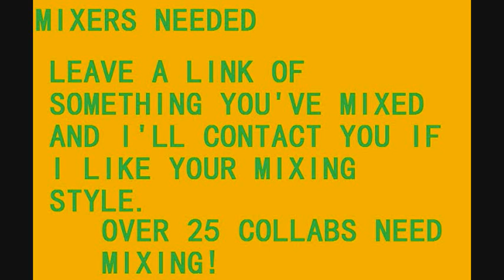[OPEN] MIXERS WHERE ARE YOU D: